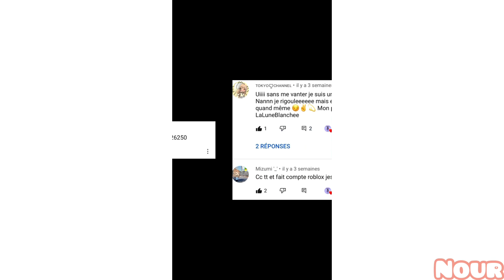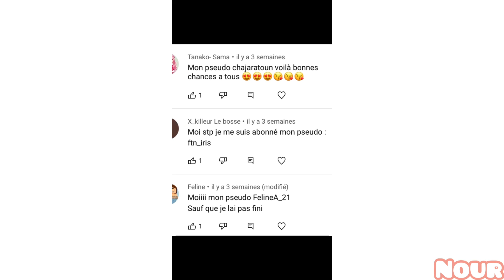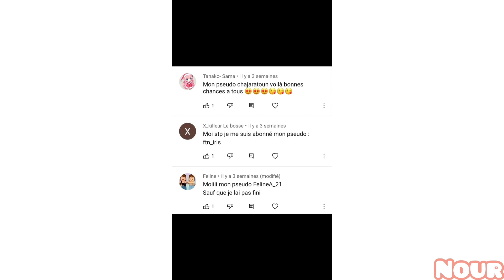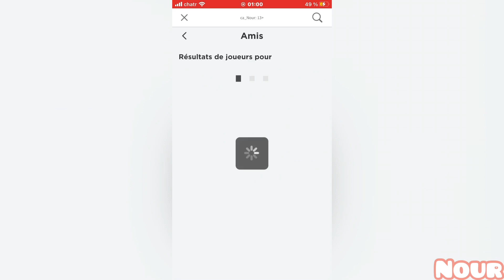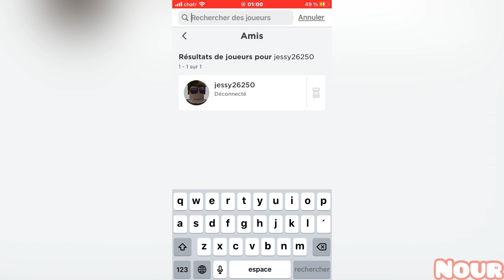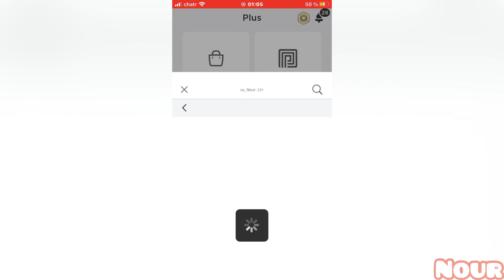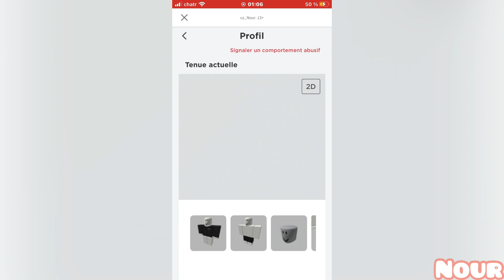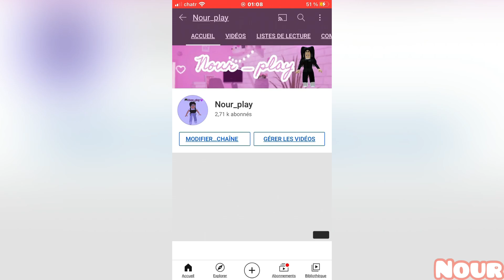LES HEUREUX ÉLUS POUR DÉCORER MA MAISON DE ROBLOX ADOPT ME ! 🏡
Je vous présente les noms des personnes choisies pour décorer ma nouvelle maison sur Roblox Adopt Me!